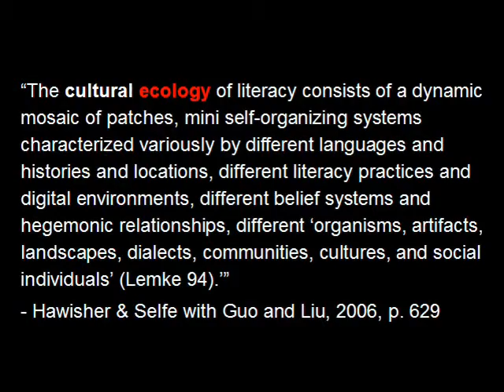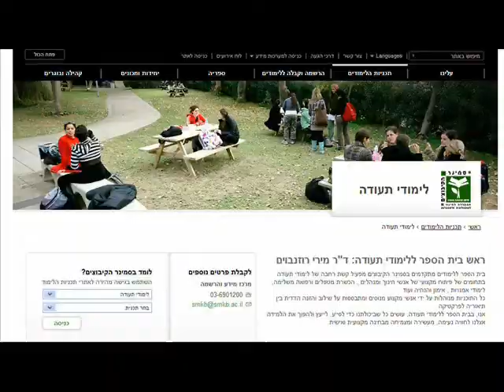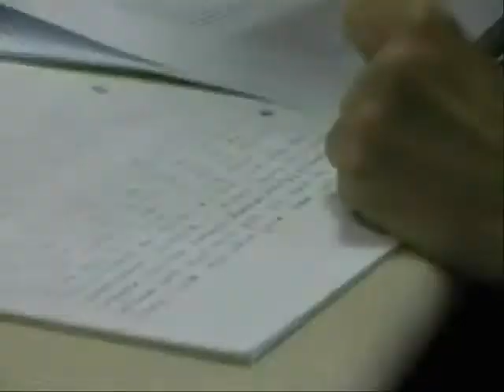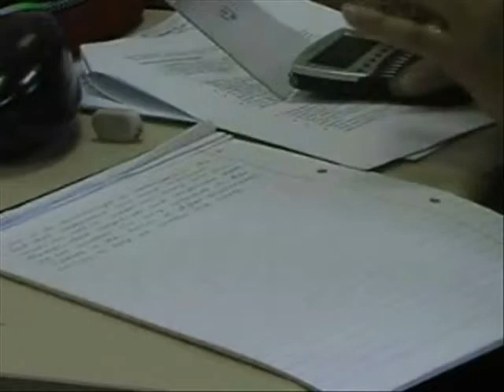"Military and Classroom Literacy Practices" by Steven Fraiberg (Kairos 14.3 Topoi text)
"Military and Classroom Literacy Practices" was created by Steven Fraiberg as part of a larger digital scholarly text. It is an ethnographic research study in Israeli society to examine the ways that the military is deeply embedded in the construction of identity and literate practices. This text is published in the 14.3 issue of the Topoi section of Kairos: A Journal of Rhetoric, Technology, and Pedagogy. This May 2010 publication is a special issue on Rhetoric, Technology, and the Military. Kairos is a free, online, peer-reviewed scholarly journal available